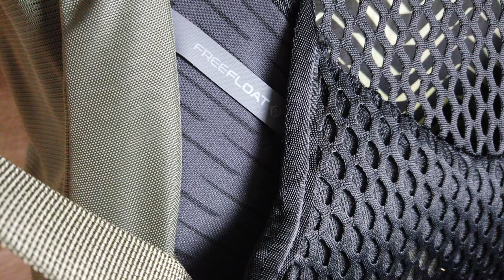Recensione Gregory Zulu 35 & Jade 33 | Per Trekking giornalieri e in rifugio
Oggi parliamo del Gregory Zulu 35 e Jade 33, zaini da trekking per escursioni giornaliere in montagna.

Con uno schienale traspirante, la tecnologia FreeFloat per la massima libertà dei movimenti e una solida costruzione dei materiali, questo zaino si presenta come un affidabile e duraturo compagno di viaggio in montagna.

Per sapere quali sono state le nostre impressioni dopo il test e e scoprirne pregi e difetti non vi resta che guardare la recensione completa!

🛒 Link per l'acquisto:
Modello uomo
Modello donna